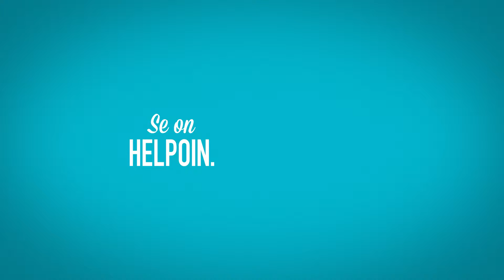Valve King - Säästöpankki